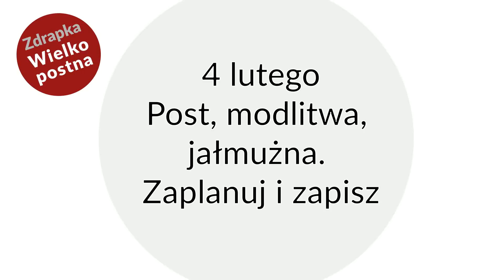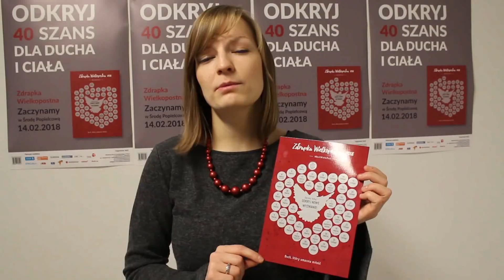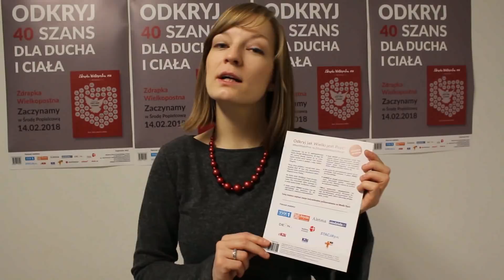#1 POSTANOWIENIA WIELKOPOSTNE (Kinga Frąckowska)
Zaczynamy Wielki Finał Zdrapki Wielkopostnej 2018!
Dzisiejszy komentarz przygotowała Kinga Frąckowska, rzecznik prasowy akcji.